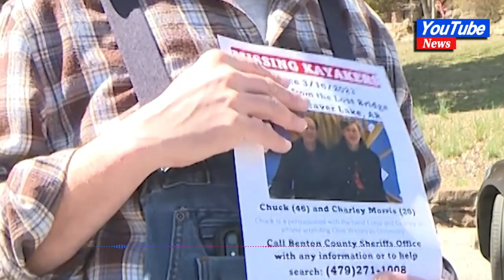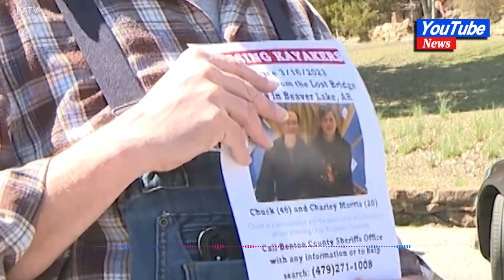Father and son presumed dead while kayaking on spring break trip, family says#news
Father and son presumed dead while kayaking on spring break trip, family says
Five days since her husband and son disappeared while kayaking on Beaver Lake in Arkansas, Thompson said that law enforcement is now working to recover their bodies. She believes they likely drowned after one fell into the cold lake from a kayak and the other tried to rescue him. Lt. Shannon Jenkins of the Benton County Sheriff's Office confirmed the two are presumed dead.
"It's what saved me from the beginning of this is that they died together, they were together," Thompson said.
Her son, Charlie Morris, 20, was a sophomore at Ohio Wesleyan University where he played violin and guitar, competed as a three-season runner, led the orchestra, and aspired to be a lawyer. Her husband, Chuck Morris, 46, was a father to Charlie and a 12-year-old daughter, as well as an acclaimed percussionist with the electronic-jam band Lotus.
According to Chuck's bandmate Jesse Miller, Lotus had just finished a 25-city tour. Charlie was home for vacation, and the family decided to travel from Kansas City to Beaver Lake, Arkansas to unwind.

"We thought it would be a great idea for Chuck and Charlie to be able to get on the kayaks before a storm hit," Thompson said. While she and her daughter went into town, "the boys" went out on the kayaks on March 16, despite the cold water and three-foot icebreakers.

When Thompson returned, Chuck and Charlie were nowhere to be found, which was not initially a cause for alarm.

"We got home, and they weren't back yet. My husband being the adventurer that he is, we're like, 'oh, they must be having a great time,'" she said.
According to Thompson, "crisis mode" set in as time passed. They drove around the lake twice, scanning the water for the father-and-son kayakers. After failing to find them, Thompson called the police later that afternoon.

Rescue teams searched the area for days using helicopters, drones, sonar, and dogs. Neighbors also used their boats to aid in the rescue.

On the first night, they recovered a kayak, and the next day another, Thompson said. They later found Chuck's hat and his coat, but other than those traces, the two men disappeared.

"I guess the first couple of days I really just wanted to hold out some hope," Miller recalled. "You know, as that dwindled, and the reality became more real, I guess the grief started to set in a little bit more."

Jenkins said the recovery effort would scale back tomorrow. It's unclear when or if the bodies will be recovered, according to Thompson.

She said the current theory is that one of the men fell into the water from his kayak. Weighed down by soaked clothing, he struggled to swim, prompting the other to leave his kayak to attempt a rescue. In the cold water of Beaver Lake, the two likely drowned, Thompson said. She added that the theory was corroborated when cadaver dogs hit near the location of the theorized site of the drowning.

Looking back, Thompson said the cold and choppy conditions on the lake were "for all intents and purposes a perfect storm for drowning."

As the rescue continued, friends of the family and fans of Lotus began an outpouring of support online. With the grief came memories of the father and son - musical dynamos who Thompson described as "beautifully gentle, loving men."

"Chuck was fun and creative and funny, and Charlie was pensive and serious and very much believed in the responsibility of people to be good," she said.

Miller, who spoke to ABC on behalf of the band Lotus, said that while the group is grieving their late band member, they remember Chuck as a great musician, father, and friend.

"When he was on stage, and he was playing that music, he embodied just beauty and spirit and love," Thompson added.